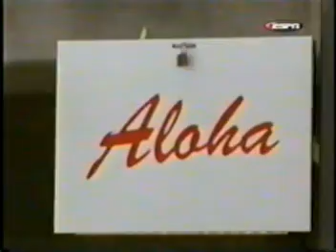James Fenderson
Tenacity, Single Mindedness, Goals